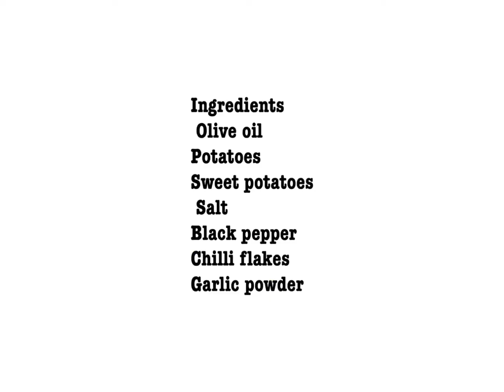Garlic potatoes and garlic sweet potatoes slices, quick and easy healthy recipe